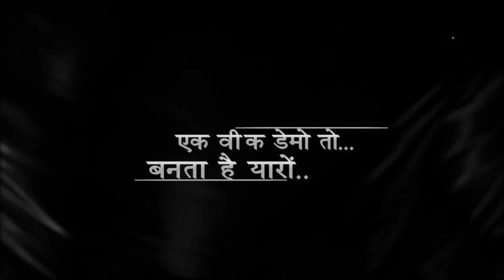Alp Samvad with Bharatbhai Ghelani (Editor, Chitralekha Magazine)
Interviewer: Isha Joshi